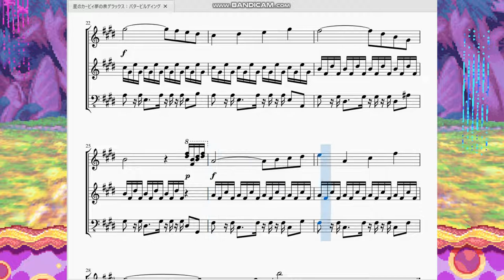星のカービィ夢の泉デラックス：バタービルディング Kirby:Nightmare in Dream Land - Butter Building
祝！チャンネル登録者1300人という事で、今回は「星のカービィ夢の泉デラックス」より、レベル3ステージのバタービルディングの曲を作らせて頂きました。

　この曲は知る人ぞ知る名曲ではないでしょうか。詳しく調べてないので確証はありませんが「グリーングリーンズ」「デデデ大王のテーマ」「激突!グルメレース」の次にアレンジされた曲なのではないかと思っています。
　雰囲気も明るく、けれど時にマイナーコードを織り交ぜた聴いてて楽しい曲に仕上がっています。